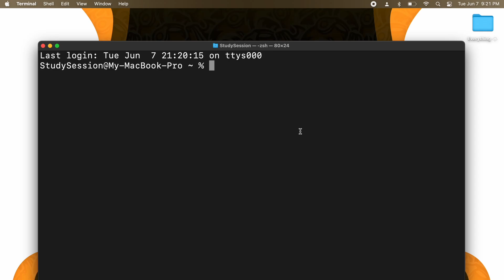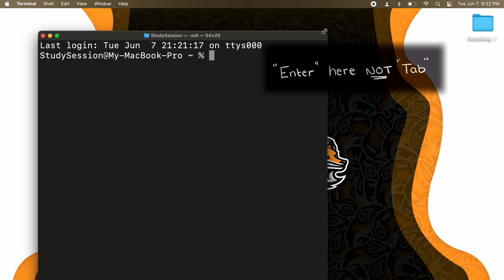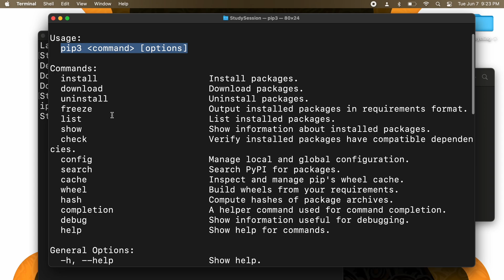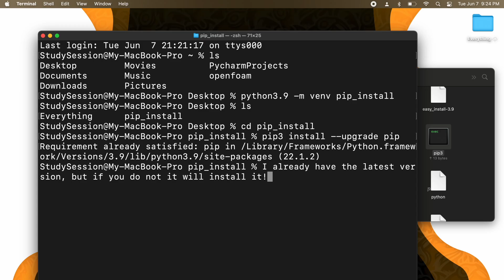How To Install PIP In Python On Mac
In this video we talk about How To Install PIP In Python On Mac. Well as PIP is a part of the standard python library (meaning it comes when you download Python), there is nothing we actually need to do. However, we will talk through how to create a python virtual environment, check what version of PIP you have and how to upgrade PIP.

This timeline is meant to help you better understand How To Install PIP In Python On Mac:
0:00 Introduction.
0:07 What is PIP?
0:48 How to check if Python is installed on a Mac
1:29 How to create python virtual environment in Mac terminal
2:23 Check and upgrade PIP on a Mac.
3:14 Outro